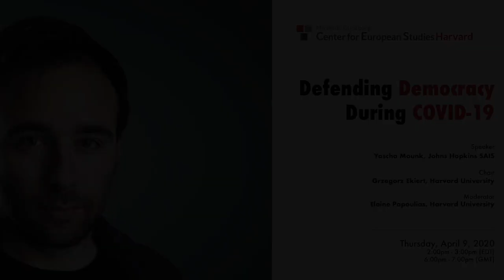Defending Democracy During COVID-19 with Yascha Mounk (Johns Hopkins SAIS)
The discussion will address the challenges that European governments are facing while tackling COVID-19, and what restrictive measures to fight the pandemic could mean for the future of democracy in Europe and beyond.

Yascha Mounk @JohnsHopkins